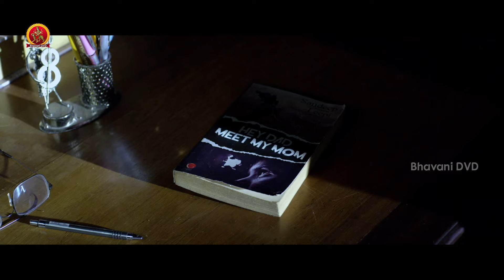ఆ రూమ్ లో చూడ కూడదనిది ఎదో చూసారు ఇలా | Pretham 2 Movie Scenes | Jayasurya | Amith Chakalakkal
Watch Pretham-2 Psychological Thriller Movie Scenes.

Starring : Jayasurya, Amith Chakalakkal , Dain Davis
Director : Ranjith Sankar
Producer: Rajasekhar Annabhimoju

Synopsis:
Five members of a Facebook group meet up at an old heritage bungalow to shoot a short film without realizing that their story has an indirect connection with the death of a teenager.